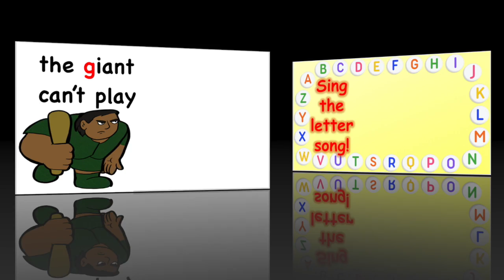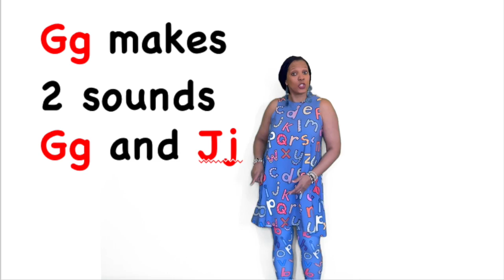G alphabet song video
This video is about G alphabet song video